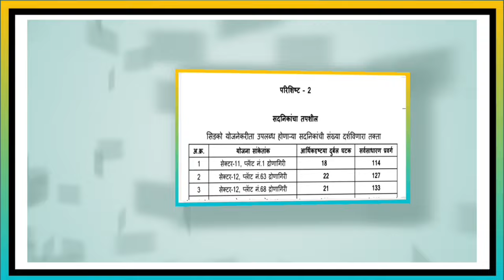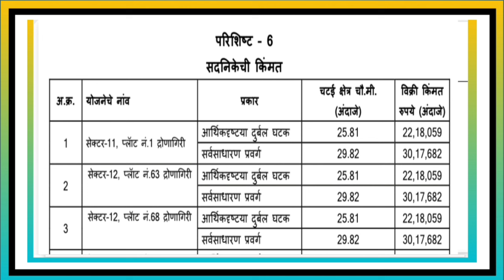सिडको लॉटरी द्रोणागिरी 1BHK सँपल फ्लॅटसह संपूर्ण माहिती. Cidco Lottery Dronagiri 1 BHK Sample Flat.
घणसोली येथे म्हाडाचा 2BHK फ्लॅट भाड्याने उपलब्ध. Mhadas 2BHK flat available for rent in Ghansoli.

म्हाडाच्या दुकानांसाठी ऑनलाईन अर्ज करण्यासाठी वेबसाईट.

सिडकोचे घर हवे? तीन लाख द्या. Wants to buy Cidco Flat need to Pay 3 lakh.

खुशखबर सिडको घरांच्या किंमती सहा लाखांनी कमी. Cidco reduces the price of 2022 lottery flats.